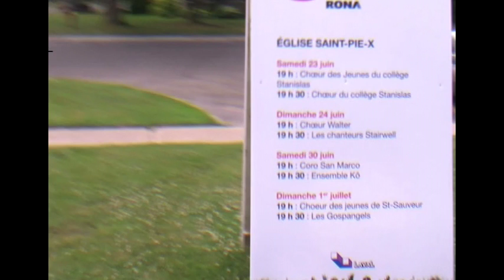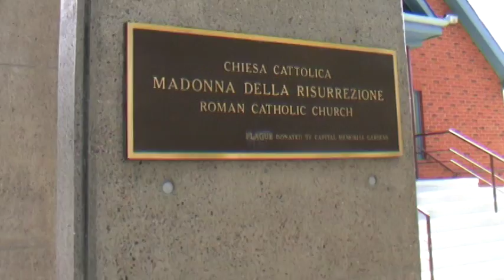Coro San Marco Laval concert 2012